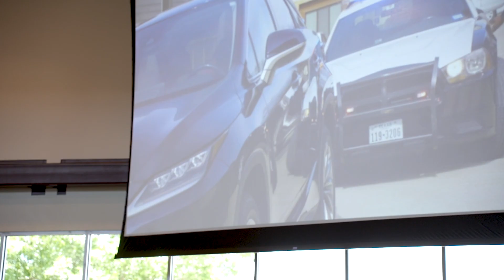Together We Learn | Jesuit College Preparatory School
Together We Learn provides an opportunity for Dallas-area youth to dialogue with and learn from Dallas law enforcement to strengthen the bond between law enforcement and the community and educate teens on how to interact with officers.

A signature program created by Pastor Butler and Sargent Sheldon Smith of the Dallas Police Department, the workshop includes classroom instruction with mock simulations.

For this Together We Learn, we brought the traffic stop simulation to the students and teachers of Jesuit High School.

For more information or to find out how to bring TWL to your school, Project Unity